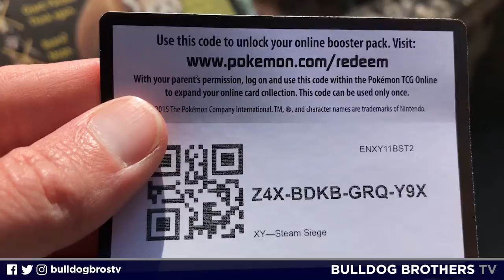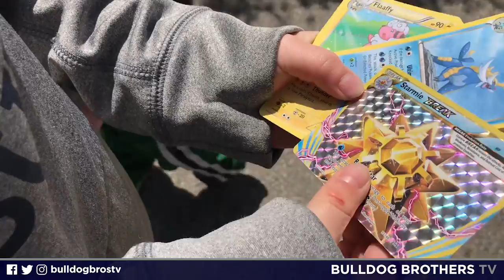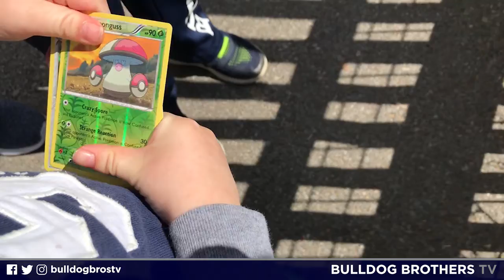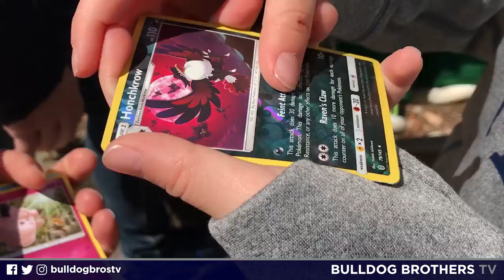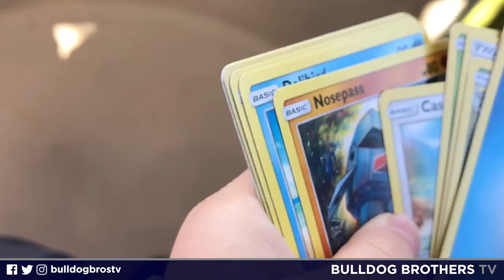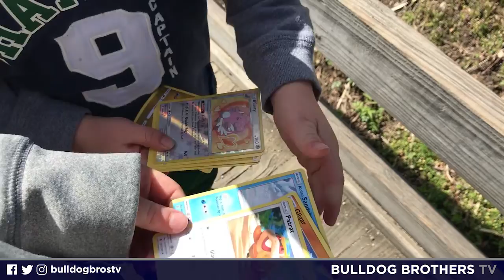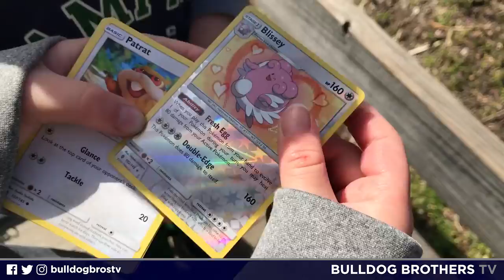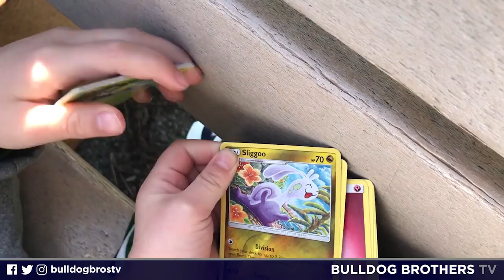OPENING POKEMON BOOSTER PACKS AT THE ZOO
Two Bulldog Brothers, six Pokemon booster packs, and one Indianapolis Zoo.